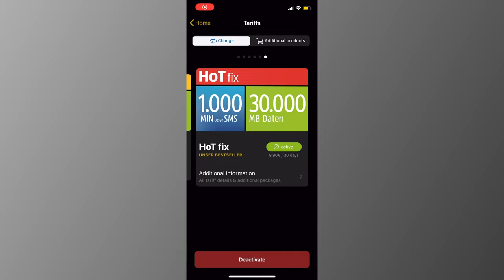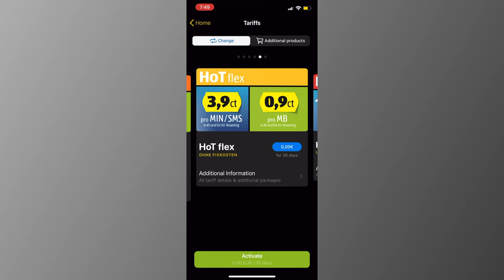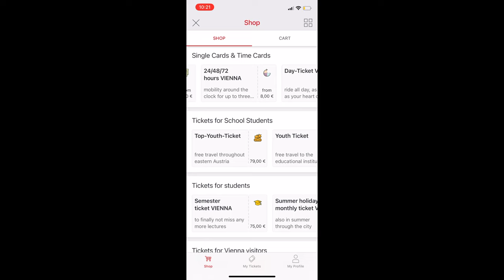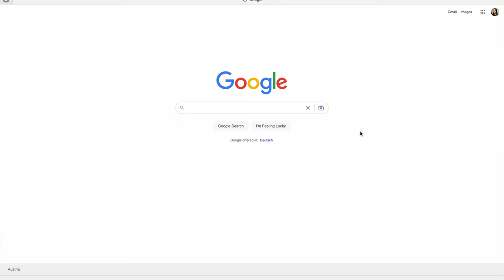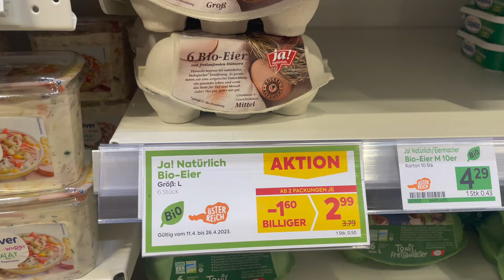Things to know before moving to Austria | registration, grocery stores, transport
Thinking of moving to Austria either for studies or work? Well here are some things that may help you in the beginning. From registering yourself in Austria to buying a SIM card as well as a metro card, I cover all important points in this video so make sure you watch it till the end :)

In this video:

0:00-0:56 Intro
0:57-5:08 Uber/train to go home from airport
5:09-6:22 Getting a SIM card
6:23-8:24 Buying a metro card
8:25-10:02 Registering yourself in Austria
10:03-12:55 Guide to grocery stores
12:56-13:14 Platform for second hand products
13:15-13:45 Key misplacement
13:46-14:07 The wind
14:08-14:37 Outro